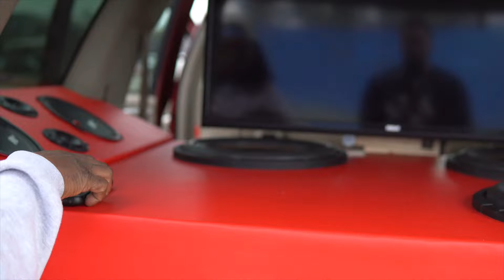SLAB SUNDAY HOUSTON TX (COPS CAME) *MUST WATCH*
SLAB SUNDAY* Houston did it once aging boys came out and shut the city down the cops couldn’t do shit about it!

WHAT FULL VIDEO